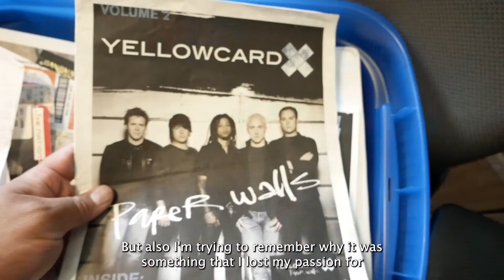Week 15: My Passion for Music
This week is Part 1 of my video series focusing on all the things that I'm passionate about and ultimately make me, me. I'm hoping that all these videos will give everyone an insight into who I am and also hopefully give you, as well as me, a better idea of why I'm doing these weekly Vlogs.